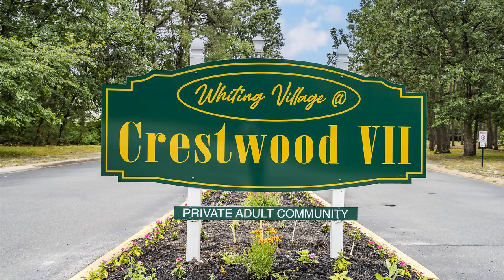30 Augusta Rd, Whiting, NJ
See the Property Website! :: Retire in style in this lovely ranch home in 55+! If you're looking for one of the most peaceful and tranquil settings in Crestwood Village 7 here it is! There are only six houses that back to this beautiful expanse of nature and this is one of them! The home has been freshly painted and boasts a BRAND NEW ROOF!!! Two bedrooms and one fully remodeled gorgeous bathroom with walk in shower with glass doors. White kitchen has also been recently renovated. Spacious living room! You will love the white plantation shutters that really compliment the newer windows and spectacular backyard view! Dining room has glass slider to the outside. Pergola over the patio is the perfect place for relaxing and entertaining. Make your appointment today before this is the one that got away!